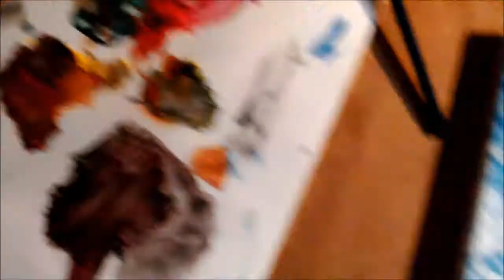Paintio yn Gymraeg. / Painting in Welsh.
Försöker använda kymriska medan jag målar. / Trying to use Welsh while painting.